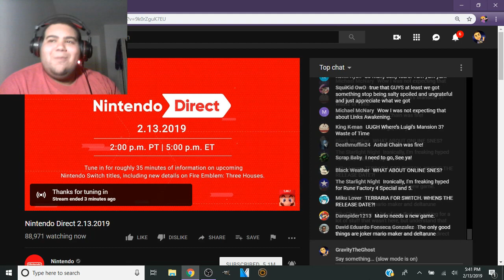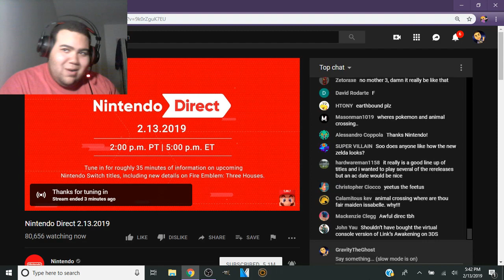Nintendo Direct 2.13.2019 REACTION!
MARIO MAKER 2 AND TETRIS BATTLE ROYALE MY GUY